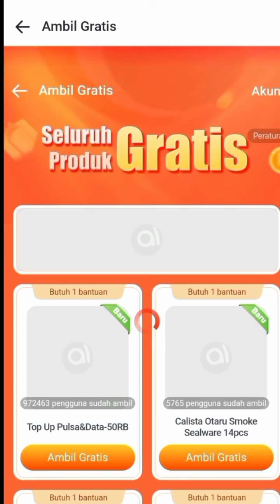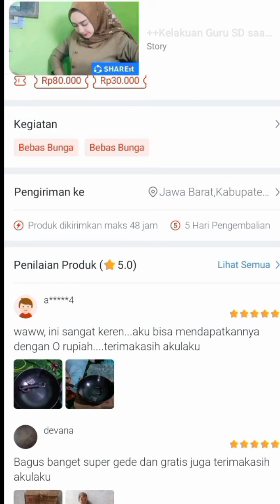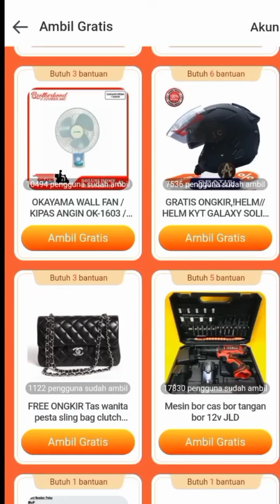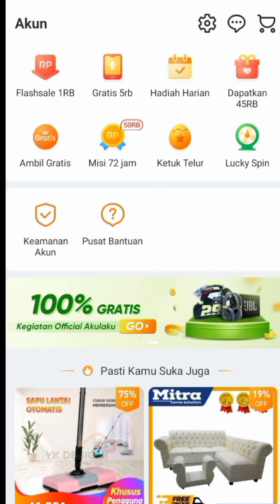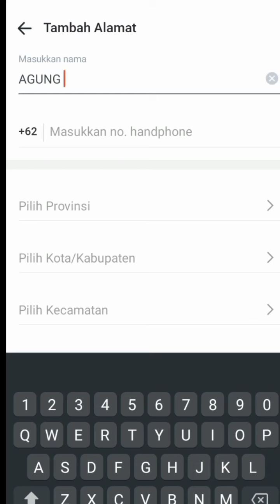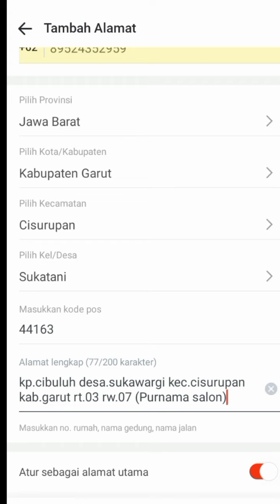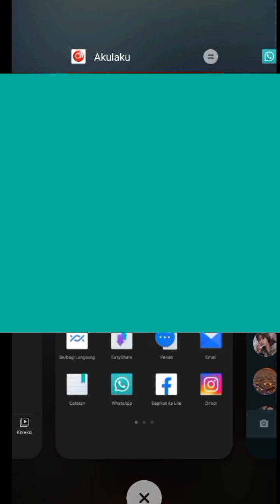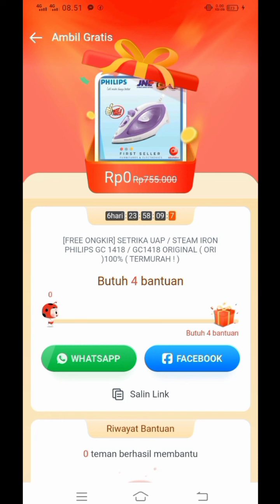BELANJA GERATIS SEPUAS NYA DI AKU LAKU 0 RUPIAH TANPA BAYAR SEPESERPUN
Begini cara belanja geratis sangat mudah bisa dapat setrika sultan tanpa bayar, ikuti cara dan simak video nya jangan diskip biar tida salah tanggap.

Cuman pake link ini anda bisa belanja geratis cukup tekan tombol link di bawah.